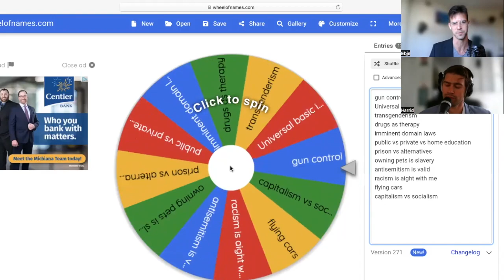Flying Cars - Muzzle Tough Takes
This video is about flying cars